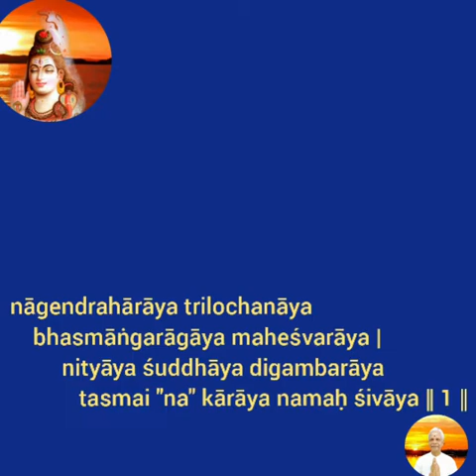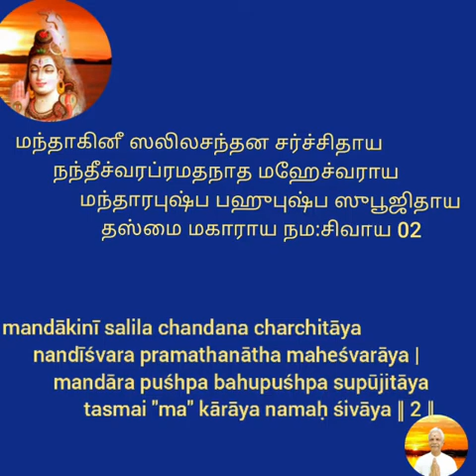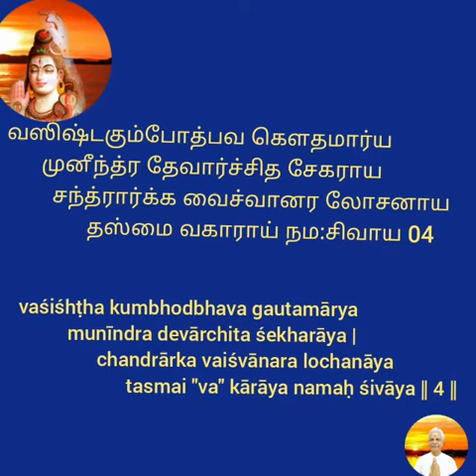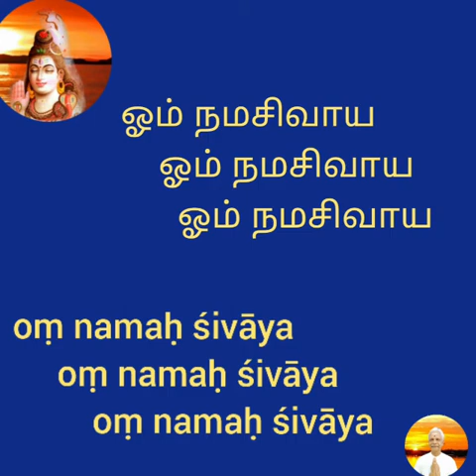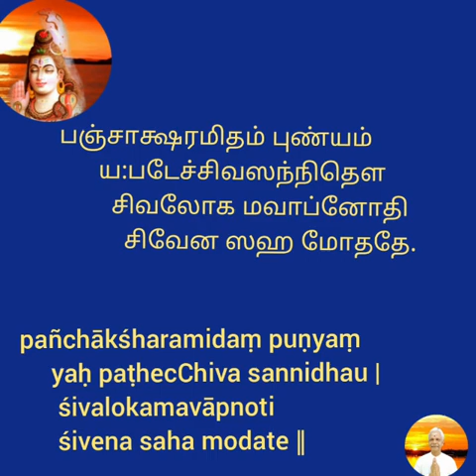Shiva Panchakshara Stotram with Tamil and English lyrics dt 9-8-20